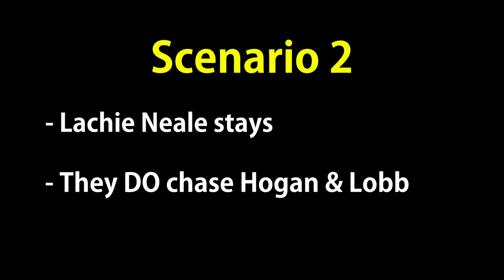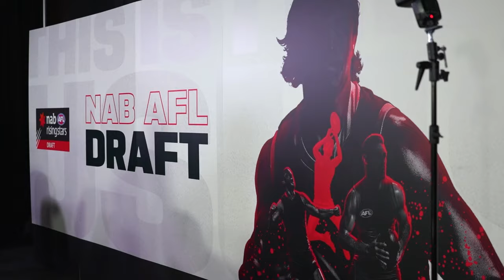What if Lachie Neale NEVER joined the Brisbane Lions? (AFL Trade Hypothetical)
Yet another AFL trade hypothetical where Lachie Neale never joins the Brisbane Lions.